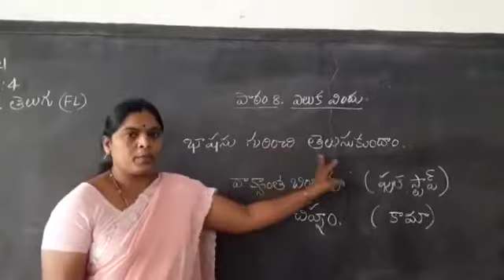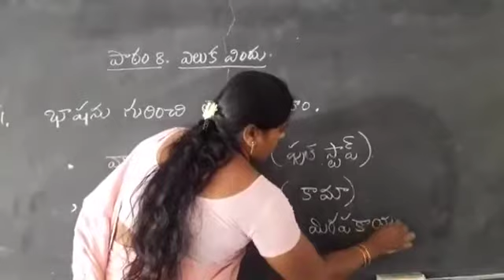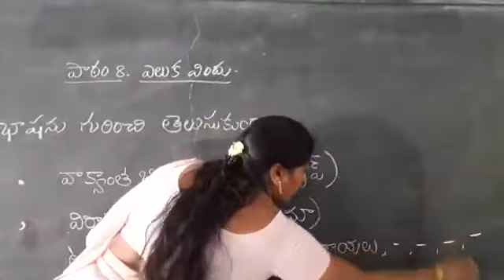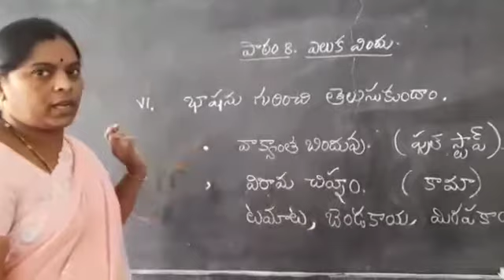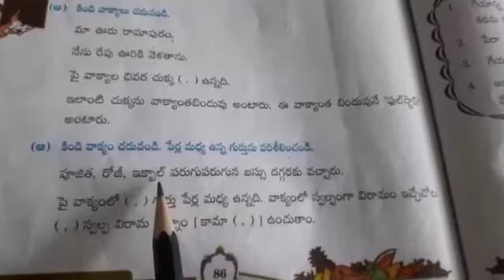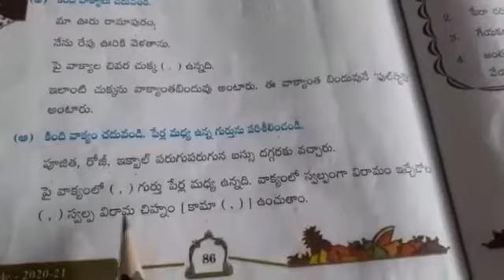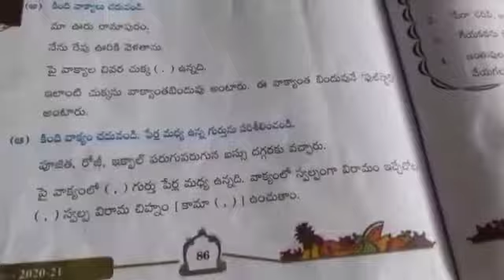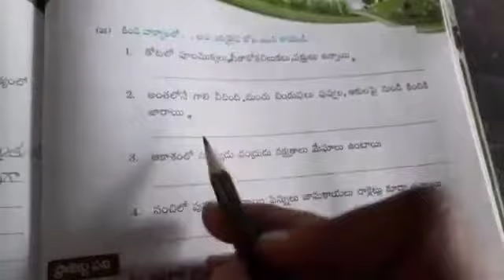Date: 20/01/2021 Subject: Telugu FL Class: lV Lesson:8